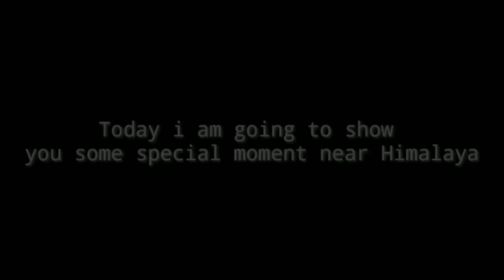Dumni Tea Garden, Ahopa & Diring || Special Place to Visit.